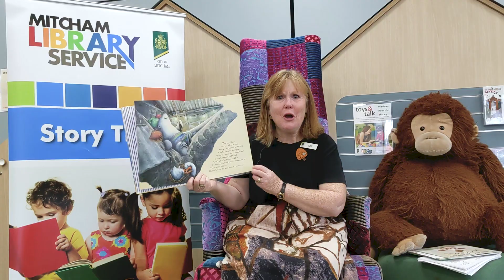We're Here For You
To our Mitcham Council community, we hope that you are looking after yourselves. We want to let you know that we’re here for you. We are still delivering our services to you and finding new ways to connect with our community. We’re working to keep our staff and our community as safe as possible and we’re checking on businesses in the area and supporting them to reduce face to face contact. We’re here for you, and if we support one another, we can get through this together.